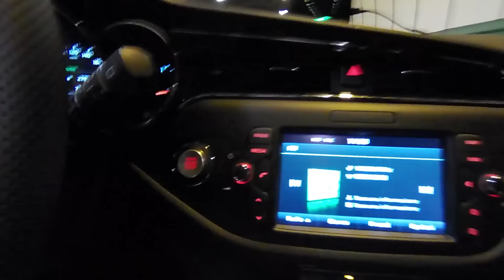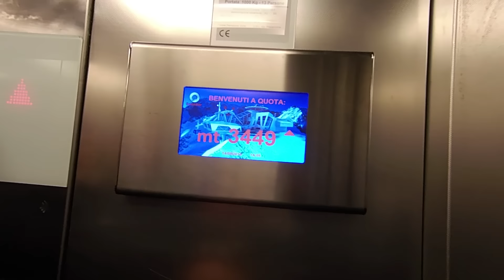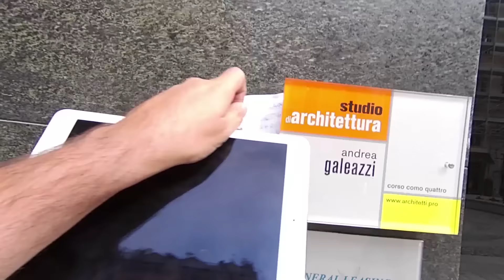Le mie vacanze. Una Kia Cee'd e tonnellate di tecnologia.